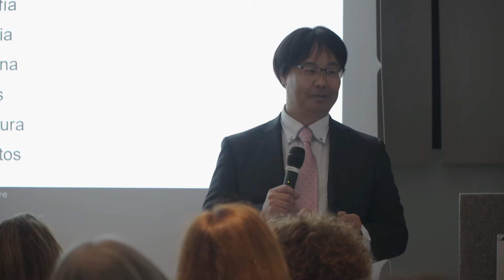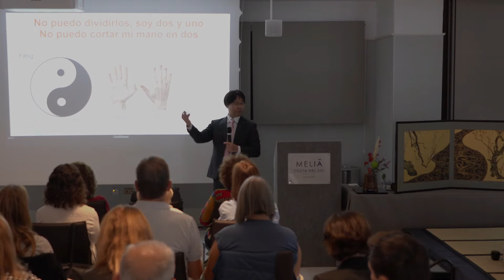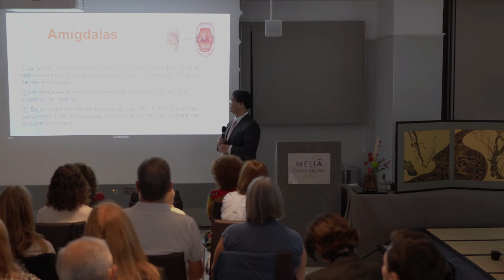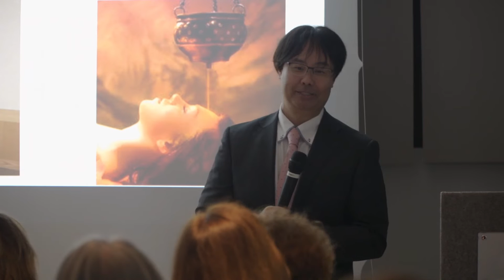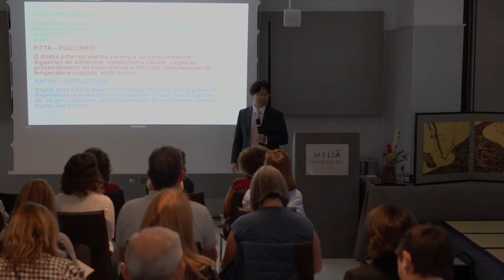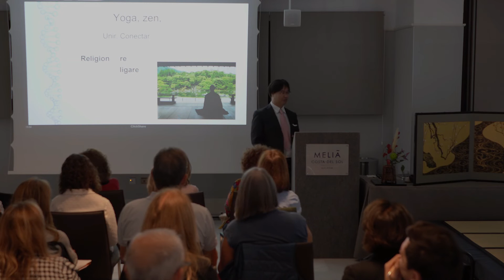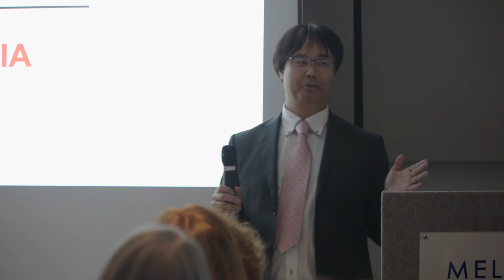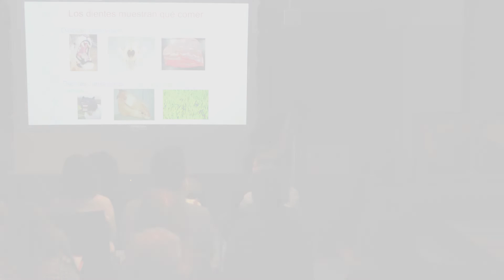Taller de IKIGAI - MOA Spain promueve la medicina integrativa -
COLEGIO ONLINE MOA
Curso filosofia de Mokichi Okada. (Todos los domingo)
Curso de la Terapia Depurativa estilo Okada.
Curso de la Ceremonia del té.
Esperamos tu participación !!

MOAオンラインスクール（日本語対応）
岡田茂吉哲学講座（毎週日曜日開催中）
皆様の参加お待ちしています。